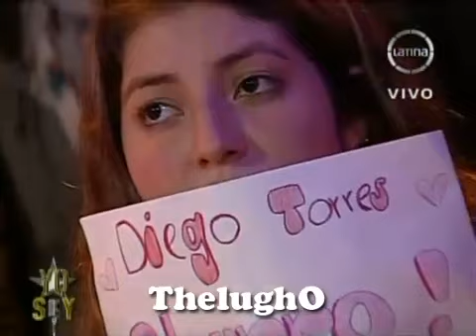Yo Soy [14/08/13] DIEGO TORRES "Sueños" [Yo Soy 2013] Temporada Final COMPLETO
YO SOY TEMPORADA FINAL. DIEGO TORRES es Daniel Tabaco e interpreta el tema "Sueños".
Frecuencia Latina